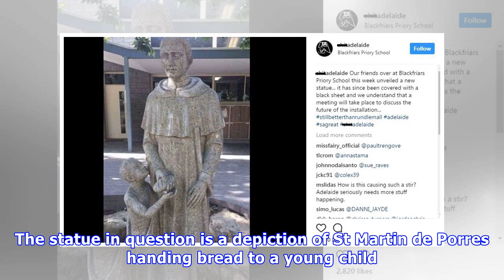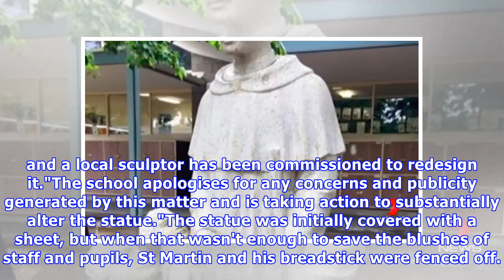School apologises and covers up 'suggestive' statue of st martin de porres and a baguette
Blackfriars Priory School in Australia has been forced to cover up a statue after the finished piece appeared different to its 2D designs. The statue in question is a depiction of St Martin de Porres handing bread to a young child. But the baguette he is offering the youngster is held at waist heigh...